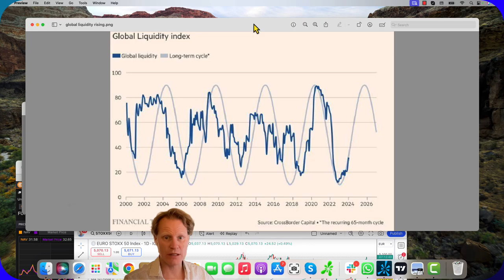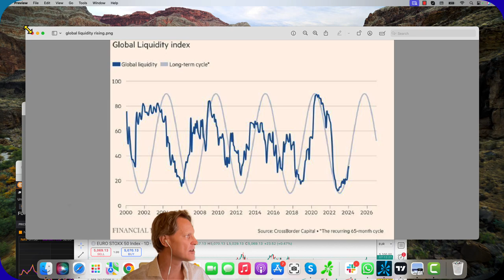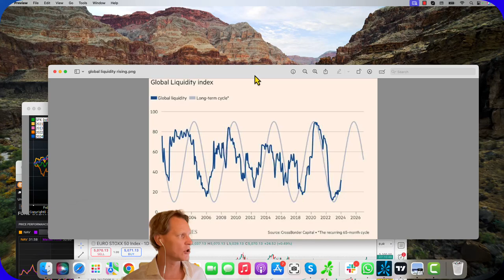Global Liquidity is back and it's Bullish.